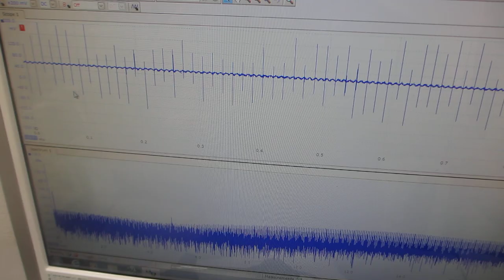超音波プローブによるスイープ発振制御技術ーーーオリジナル超音波システムの開発技術ーーー（超音波システム研究所）